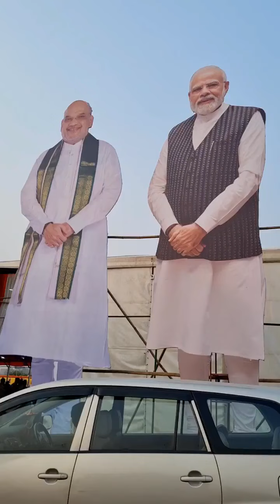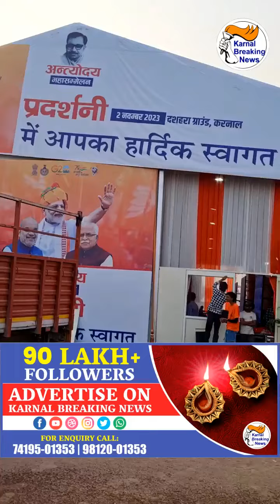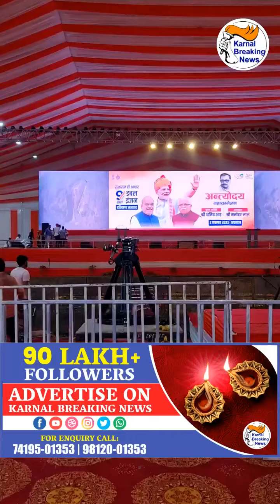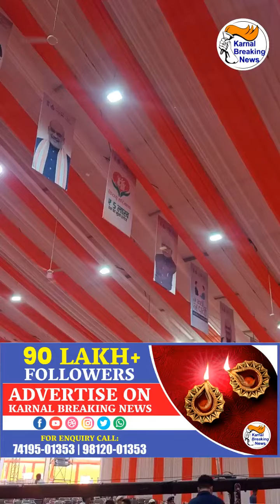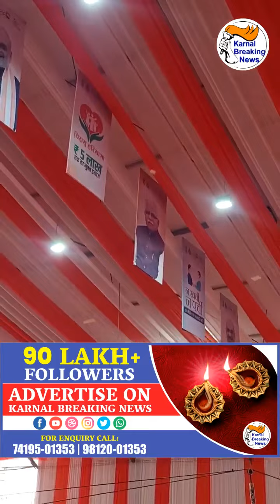कल करनाल में होगा अंत्योदय महासम्मेलन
कल करनाल में होगा अंत्योदय महासम्मेलन, पूरे हरियाणा से पहुंचेंगे हजारों की संख्या में योजनाओं का लाभ लेने वाले लाभार्थी, गृह मंत्री अमित शाह होंगे मुख्य अतिथि